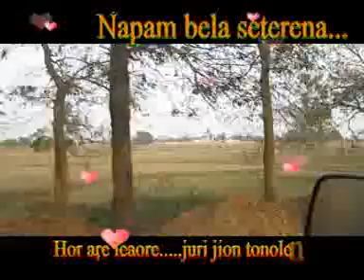Santali boys and girls a glimpse to Real Love Story between Ramesh and his beloved....kissunsdb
Ramesh a young man was once going to his Mother's House. On the road side he met a young girl who is 3 years older and had already eloped but could not stay with her previous husband, when she was asked by Ramesh whether he could marry her and her response go and meet my mom. This going to her Mom became a reality when he approached the family personally to take a decision which was an adventure for a young man. It is a true story being narrated at the back drop but remains silent and it is meant for those who can understand the lips reading and it is explicit at that level of communication, find out by yourself what happens next.